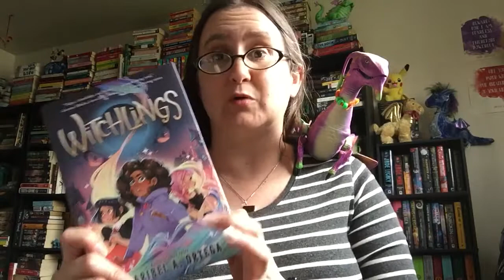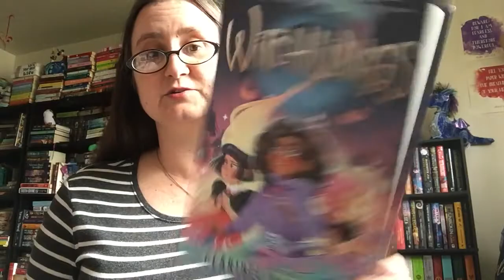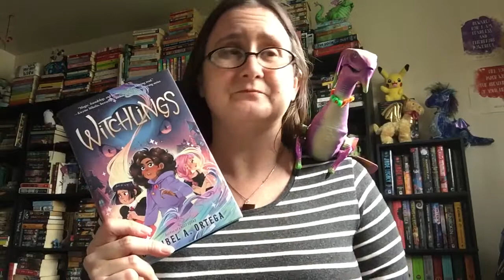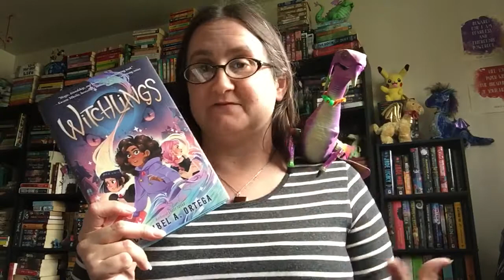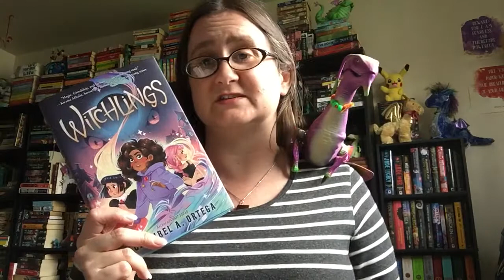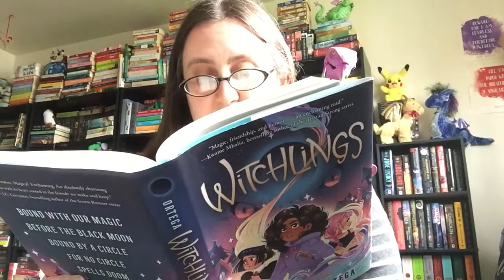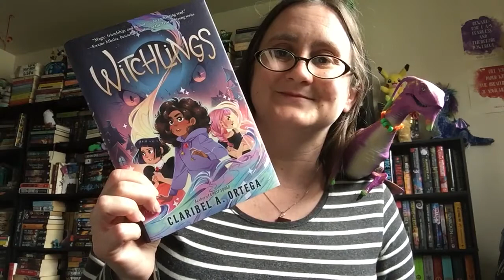The Dragon Librarian Recs! 🐉📚💕 (Children 4/25) A magical, whimsical story! ✨🧙🏼‍♀️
Witchings by Claribel A. Ortega